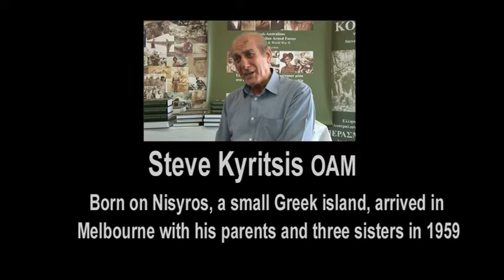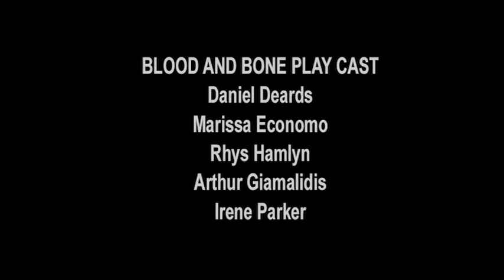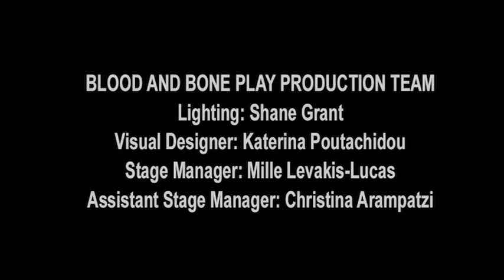Blood and Bone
Blood and Bone, written by Meg McNena and directed by Demetra Giannakopoulos, explores friendship between Australian and Greek people forged in WWII.

This short documentary video uses the theme of friendship forged in the hardship of war to explore veteran’s reactions to the play, and features their reminiscences of war, and of moving to Australia as immigrants who spoke little or no English.

This video presentation was originally part of an online Q&A session hosted on March 24 2021 by Kingston Libraries.